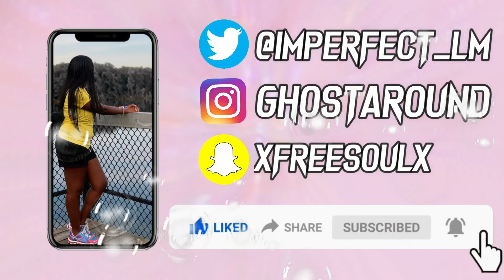WOOZI Ruby MV Reaction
So unexpected from Woozi but he delivered per usual. He is a talented man and I'm glad he got to show that.

Links to Petitions and More ways to help with the Black Lives Matter Movement:

kpop comebacks releases title tracks singles bsides seventeen shinee cix wayv nct dream 127 red velvet bts twice itzy stray kids ateez funny ranking review unpopular opinions ratio season playlist aespa next level best album of the year amazing songs rap parts ranking fourth gen kpop groups in different categories kpop groups versus unpopular kpop opinions one sentence opinions indirect k-pop opinions kpop songs that i like alcohol free scientist more and more siesta weki meki bicycle chungha so what loona forever aespa savage thrill ride the boyz don't fight the feeling exo russian roulette red velvet fresh juicy sticker nct lalisa lisa kpop got7 stage presence kpop group peaks kpop raps best raps rap position good twitter lisa lalisa money solo reaction rap youtube kpop opinions unpopular somi full album reunion when chungha slayer gugudan k pop faves favorites favs kpop k pop comeback 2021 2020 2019 kpop shorts k pop short girls planet 999 gp999 korean chinese japanese debuts ranking opinions popular unpopular f(x) super junior shindong izone choreography synchronization rapping rapper 2ne1 blackpink yg entertainment kpop jennie kim lisa rose jisoo best comebacks cl park songs twice taste of love loona teasers fromis_9 itzy (g)i-dle bts citypop summer hyunjin bangchan felix kpop jpop kwangya naevis butter rose on the ground dia superlove  hyolyn jay park enhypen kbs music bank nugu kpop commercial cute songs 8bit spotify loona japanese version title track ranking paint the town ptt most played songs 2021 spotify red velvet ranking discography best songs mama 2021 review Monsta X Brave Girls Weki Meki Tri.be Momoland Sunmi IU Kang Daniel MCND Kim Woo Seok opinions reactions reaction HyunA Dawn Pentagon iKon Treasure Day6  WayV Nu'est Pristin I.O.I WJSN Weki Meki UP10TION woo!ah! CIX GFRIEND Mamamoo GWSN SNSD Vixx Girls' Generation ATEEZ IZ*ONE Wanna One X1 Super Junior Jessi Orange Caramel Miss A Block B Oh My Girl APRIL BoA CLC SISTAR AOA EXID TXT Tomorrow X Together Bighit JYP SM YG BigBang Winner The Boyz Rocket Punch Everglow Weeekly (G)I-dle Gidle ab6ix Cravity StayC Kingdom Mnet ELRIS ONF WOODZ SuperM  Verivery CIX 1THE9 Lucy TO1 TOO Golden Child ONEUS WayV ATEEZ Treasure TXT AB6IX E'LAST T1419 Drippin BDC SuperM D-CRUNCH OnlyOneOf Wei P1Harmony Bae173 D1CE Dongkiz Ghost9 1Team Survival Show Epex Lightsum Hot Issue Cignature Secret Number Kep1er IVE Xdinary Heroes STAYC JAY B PURPLE KISS Baekhyun Kai Sehun Chanyeol D.O Xiumin Lay Suho Chen Karina Winter Giselle NingNing Jihyo Nayeon Jeongyeon Momo Sana Mina Dahyun Chaeyoung Tzuyu Namjoon RM Jin Seokjin Suga Yoongi J Hope Jung Hoseok Jimin V Kim Taehyung Jeon Jungkook Lee Taeyong Mark Lee Johnny Suh Jaehyun Yuta Jungwoo Haechan Doyoung Taeil TAEMIN Minho Onew Key Tiffany Taeyeon Irene Seulgi Wendy Joy Yeri Juyeon